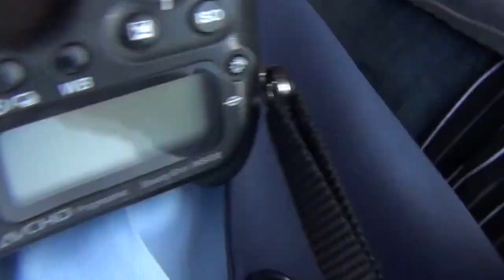Mer. Remziye ŞENOL'un Cenaze Töreni - Malatya / Fethiye